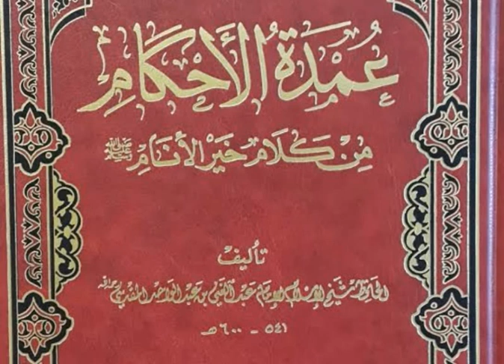عمدة اﻷحكام .أحكام الجنائز . أجر من كفن ميتا وحفر قبرا . الدكتور النميري